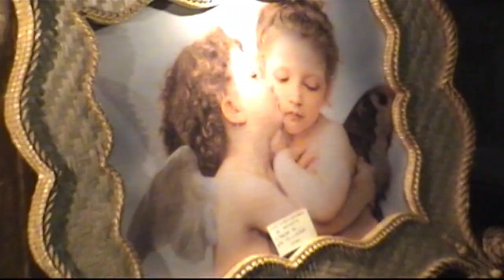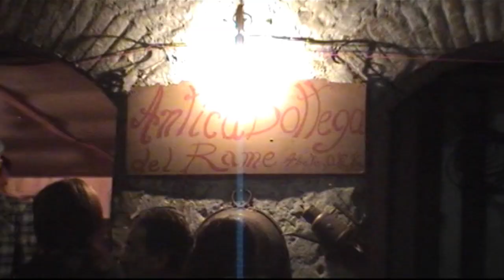Volturara Irpina: C'era na' vota "A Ccapo A' Nni Mmonte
VIDEOTIME DIGITAL - M4DJ